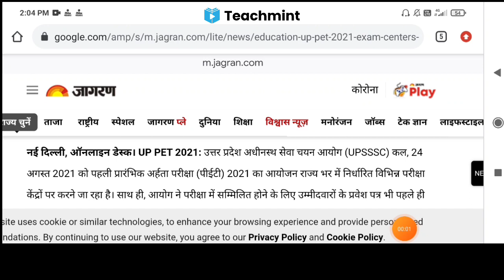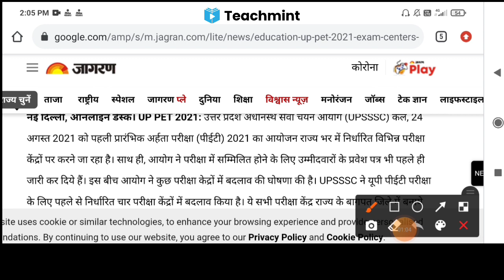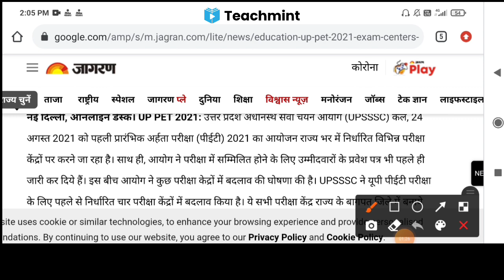UPSSSC PET Latest News Today | PET Exam News today | UPSSSC Latest News Today, Teachmint